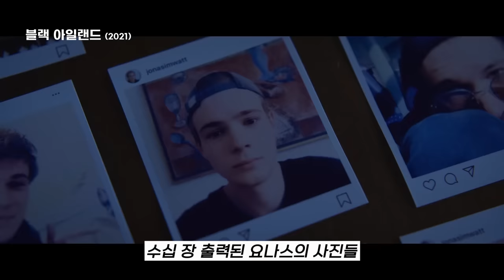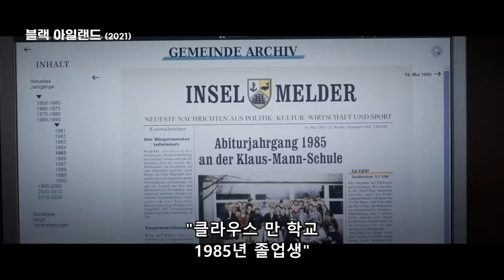독일의 충격적인 개막장 스토리로 보는 내내 온몸을 부르르 떨게 만드는 넷플릭스 영화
안녕하세요^^
원본 영화가 궁금하신 분은 넷플릭스에서 보실 수 있습니다^^